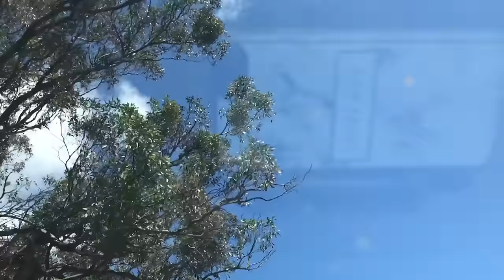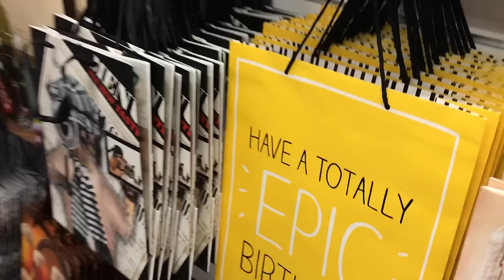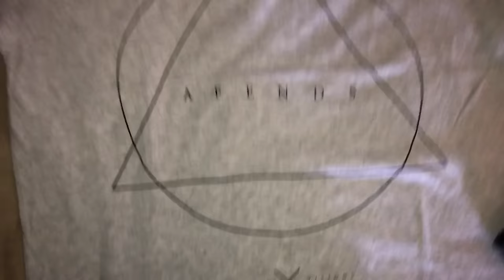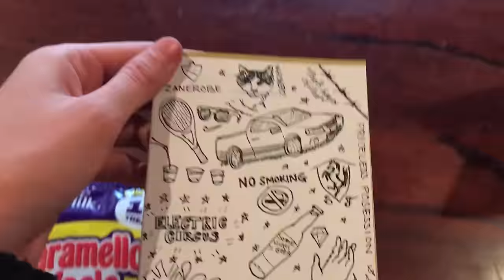Spring Day in the Life Vlog | Show Jump Lesson & Boyf Birthday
Just real quick... HD is a bunch better ;)
Also yes I know I don't give a huge release, he likes to get verrrrrry long and strung out so if I give a big release he will take advantage, especially in combinations